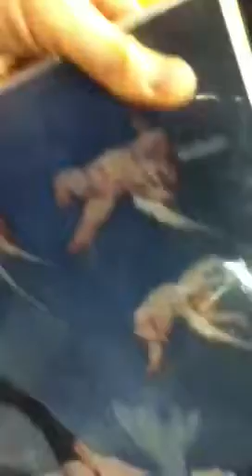The Angels and a Penny